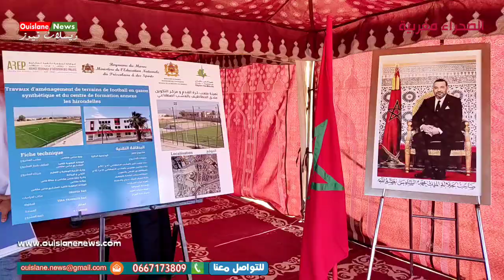مكناس/تدشين ملعب لكرة القدم بملحقة الملعب الخطاطيف بمناسبة الاحتفلات المضفرة للذكري 68 ويسلان نيوز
مكناس/تدشين ملعب لكرة القدم بملحقة الملعب الخطاطيف  بمناسبة الاحتفلات المضفرة للذكري 68 لعيد الاستقلال المجيد امام العمالة مكناس بحضور عامل عمالة عبد الغني الصبار ورءيس الجهة عبد الواحد الانصاري ووفد الرسمي.. جريدة ويسلان نيوز